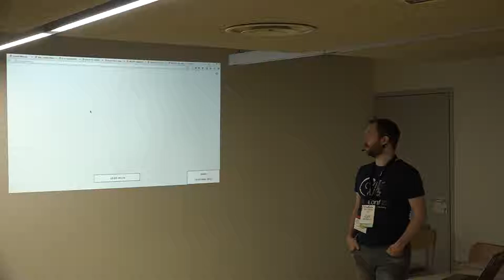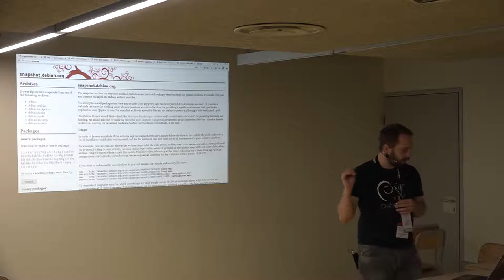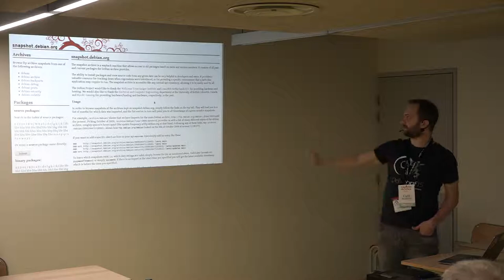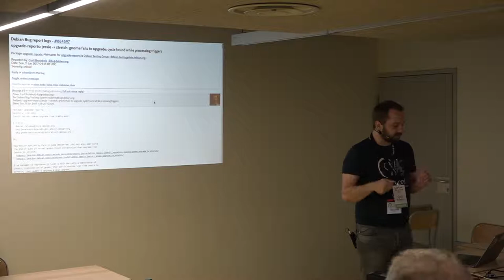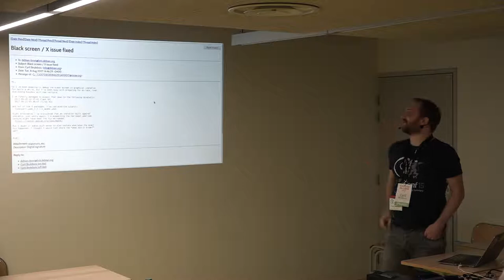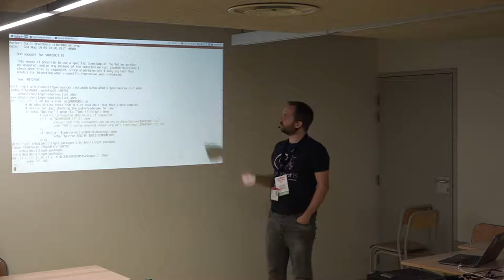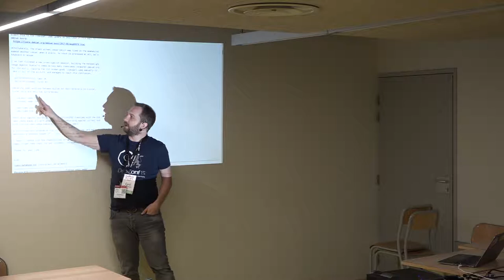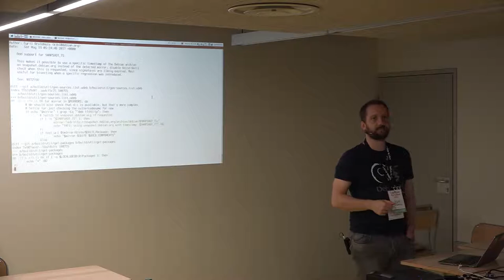Bisection de l’archive avec snapshot.debian.org